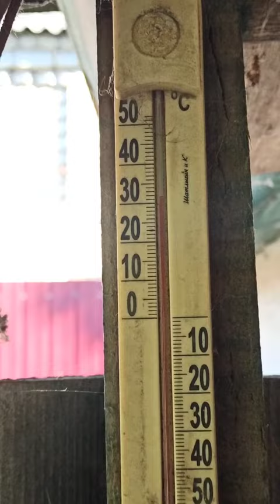Наша погода на 15 августа 2023.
«Нэцгардэ»/мистика, ужастик.